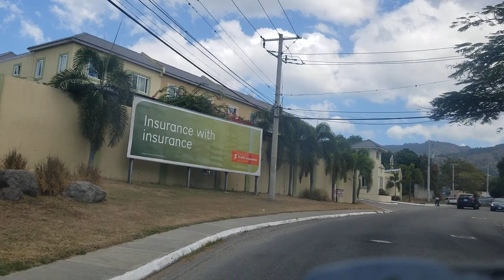Richings Avnue | East Kings House Road | Sandy Park Avenue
Driving on Richings Avenue in Kingston Jamaica. Driving on East Kings House Road in Kingston Jamaica. Driving on Sandy Park Avenue in Kingston Jamaica